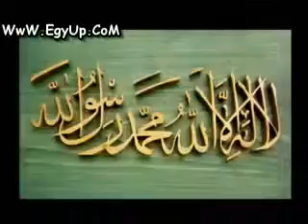Asad yadkoro Allah